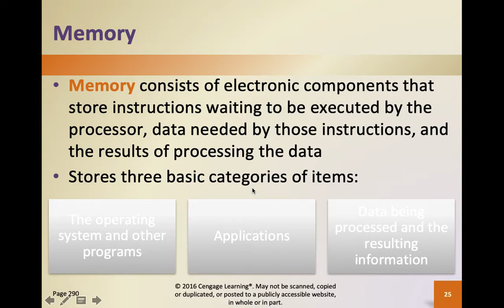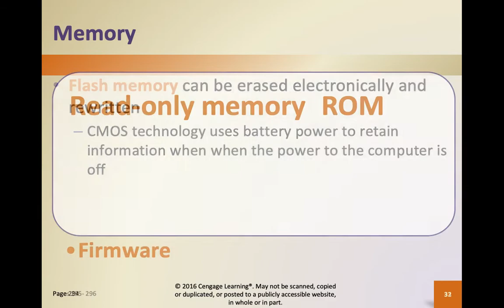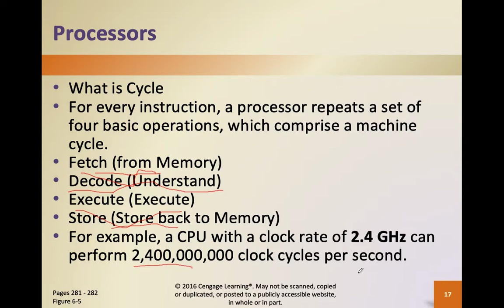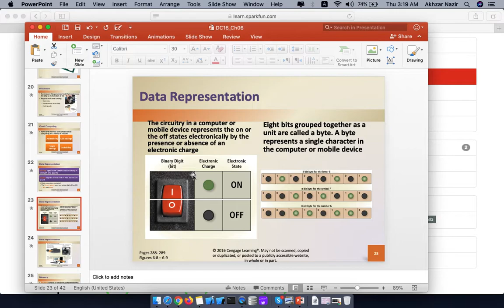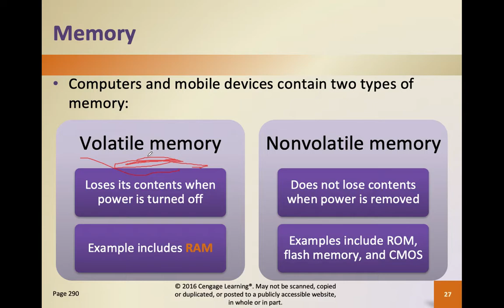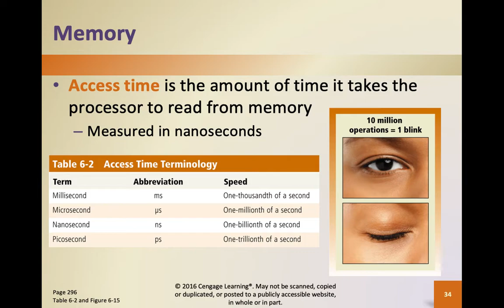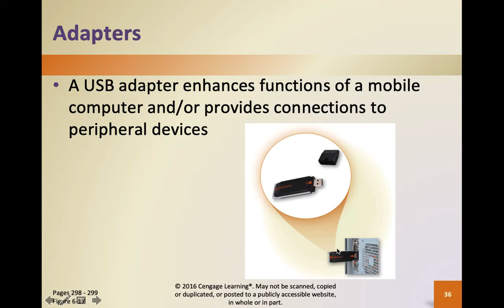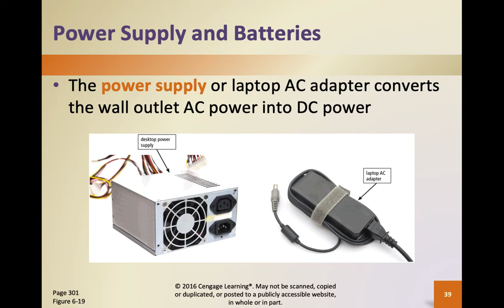CPU Cycle, clock cycle, fetch, decode, execute, store, L1, L2 and L3 Cache in URDU Lecture # 25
In this Video CPU Cycle, clock cycle, fetch, decode, execute, store, L1, L2 and L3 Cache, Volatile and Non Volatile Memory, Word Size, Analog and Digital Signals in URDU/Hindi.

Introduction to Computing for Beginners

National Textile University Faisalabad, Punjab, Pakistan

Our All Apps are listed below:
Android Apps:

Regards,
Akhzar Nazir
Tahir Hameed